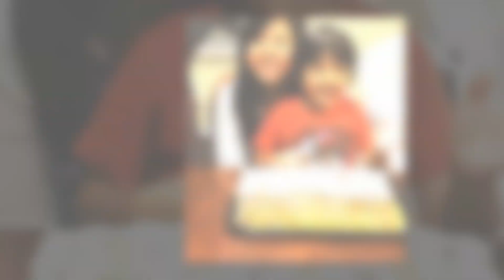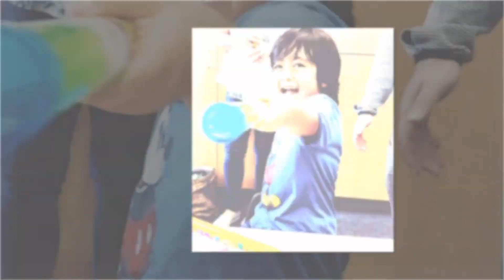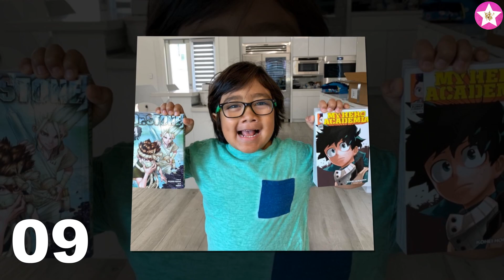Ryan's World Vs Niko Bear McBride (Shonduras)Transformation 👑 New Stars From Baby To 2023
* Ryan Kaji was born on 6 October 2011 and his birthplace is Texas, United States. He is a famous and professional American YouTuber. He is also popular for his YouTube channel Ryan’s World, formerly known as Ryan’s Toys Review, which was started by his parents. Ryan is a kid YouTuber who makes toy review videos on various toys like cars, Trails, Playdoh, and more.

He is an approx 10-Year-Old. He celebrates his birthday every year. His full name is Ryan Kaji but He is well known as Ryan Kaji. His Father and his Mother’s Name, Girlfriend’s Name gave on

* Niko Bear McBride is an American social media star who is the son of Shaun McBride and Jenny McBride. Born on June 8, 2018, Niko Bear McBride hails from West Point, Utah, United States. As in 2022, Niko Bear McBride ‘s age is 4 years. Check below for more deets about Niko Bear McBride . This page will put a light upon the Niko Bear McBride bio, wiki, age, birthday, family details, affairs, girlfriend, controversies, height, weight, caste, rumors, lesser-known facts, and more